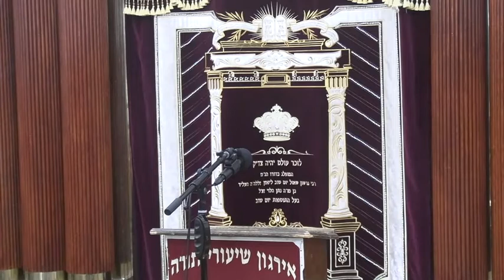ואהבת לרעך כמוך בהלכה ואגדה - ר' אליעזר בוים שליט"א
ואהבת לרעך כמוך בהלכה ואגדה
הרה"ג ר' אליעזר בוים שליט"א
מנהל רוחני דישיבת יגדיל תורה - גור
ג' תשרי תשפ"ב